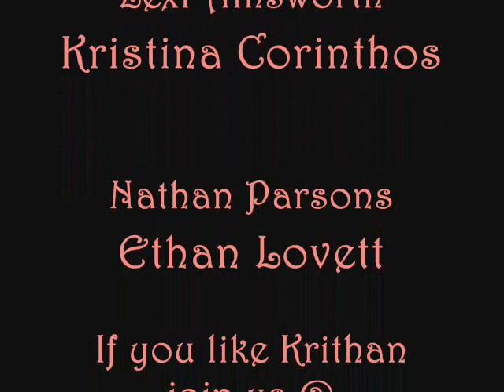Ethan & Kristina 3/15/10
**APPARENTLY I DIDN'T MAKE MYSELF CLEAR ENOUGH WEN I SAID ANY RUDE COMMENTS WILL BE REMOVED SO I WILL TRY AGAIN...IF YOU LEAVE A NASTY COMMENT IT WILL GET DELETED, NOBODY WANTS TO READ YOUR RUDE AND DEMEANING COMMENT SO DON'T BOTHER!**

*WOW OVER 23,000 VIEWS EAT YOUR HEART OUT KRITHAN HATERS...OUR CHEM IS OFF THE CHARTS!!*

Kristina continues to get beaten by Kiefer. Sam gives Ethan a piece of her mind and basically says touch my sister again and I'll kill you. Ethan goes to see Krissy and as my friend from the krithan board said has the look that someone has killed his kitten on his face. He picks her up and takes her to general hospital where Patrick starts running tests on her. Ethan tells Lucky all he knows then leaves saying it was too much to take in for him. Tracy talks to Ethan. Sonny and Alexie get called into GH where they see their daughter and she lies saying Ethan beat her.

Hearing Ethan call Krissy baby was just *sigh* b still my heart moment. The scenes rocked and I hope you all enjoy it!

Clips credit Cazi's corner